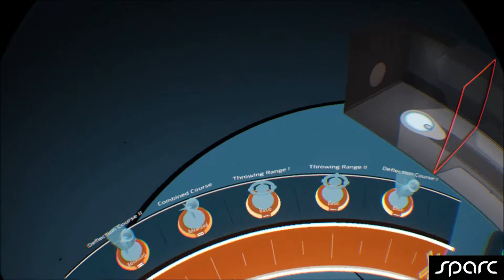Sparc PSVR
finally got a vr!
tis lit as a tit